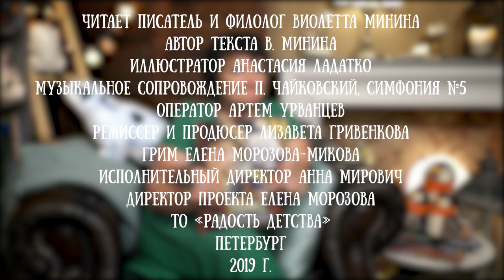Виолетта Минина читает свою сказку "Потеряшка"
Очаровательна английская рождественская история про добрые сердца и чудеса.

Виолетта Минина - российская писательница, переводчица, журналистка, член Cоюза писателей России, член Cоюза детских и юношеских писателей, член Международной гильдии писателей (МГП/IGW).